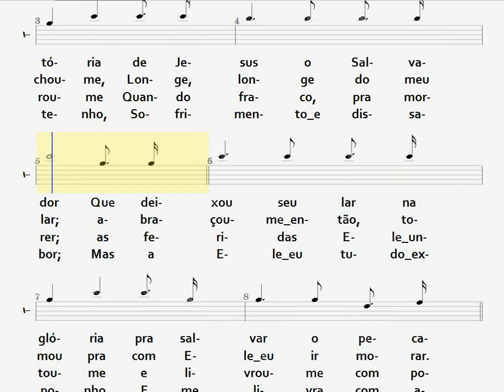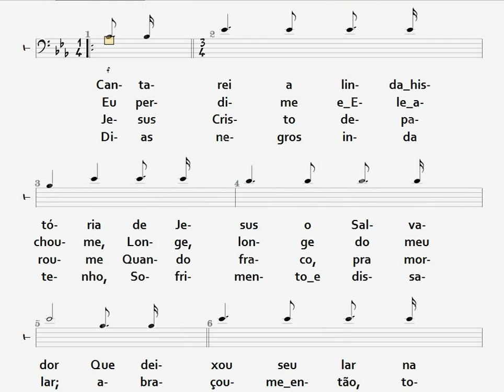044- A LINDA HISTÓRIA - TENOR